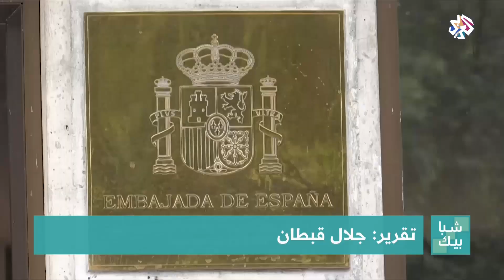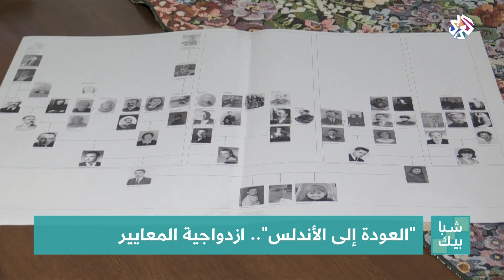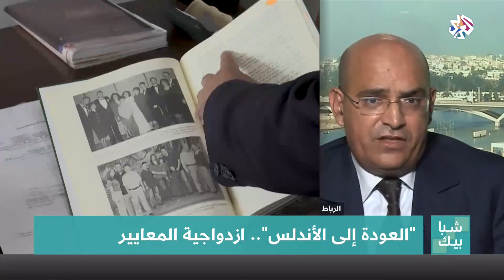شبابيك│"العودة إلى الأندلس" .. إزدواجية المعايير